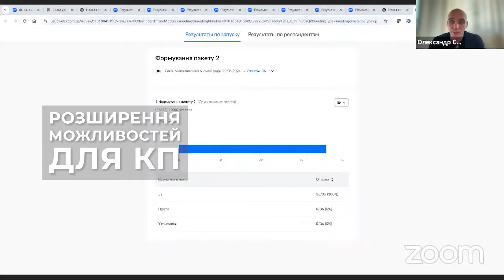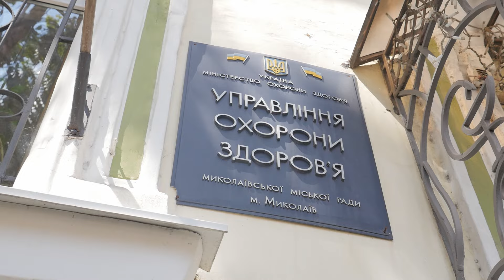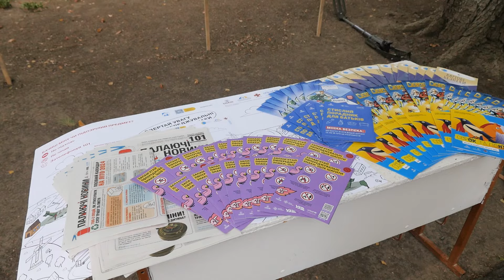Миколаївщину атакували БАЛІСТИКОЮ | Урок МІННОЇ БЕЗПЕКИ | Миколаївець здобув ЗОЛОТО на Паралімпіаді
Російські війська атакували балістикою два райони Миколаївської області, правоохоронці затримали зловмисників, яких підозрюють у підпалі 5 автівок ЗСУ, у миколаївській школі пройшов урок мінної безпеки, у місті зростає захворюваність на COVID-19, у ЧНУ ім. Петра Могили пройшла посвята 600 студентів, миколаївець Ігор Цвєтов здобув «золото» на Паралімпіаді-2024, а також інші важливі події Миколаєва та області від 3 вересня.

0:00 І ❗️ ГОЛОВНІ ТЕМИ
0:45  І 💥 Миколаївщину АТАКУВАЛИ двома БАЛІСТИЧНИМИ РАКЕТАМИ
1:28 І  🚀  ПОЛТАВА зазнала РАКЕТНОГО УДАРУ: подробиці ШОКУЮТЬ
2:22 І 👮🏻‍♀️ СПАЛИЛИ 5 автівок ЗСУ: правоохоронці ЗАТРИМАЛИ групу зловмисників
3:20 І 💡 КІМ: Ситуація з світлом на Миколаївщині стабілізувалася
3:46 І 💵  П’яти миколаївським КП збільшили розмір СТАТУТНОГО КАПІТАЛУ
5:36 І Підпишись 😉
5:51 І  🦠 У Миколаєві ЗРОСТАЄ ЗАХВОРЮВАННІСТЬ на COVID-19
6:23 І 🏥 Миколаївщина ЛІДИРУЄ у відновленні медзакладів
6:48 І 👩🏼‍🏫 38 тисяч учнів почали НАВЧАЛЬНИЙ РІК у Миколаєві
7:10 І 🚨 ПОЛІЦЕЙСЬКІ та ДСНСівці провели для ШКОЛЯРІВ Миколаєва урок з правил ОСОБИСТОЇ БЕЗПЕКИ
10:43 І 🧑🏻‍🎓 ПОНАД 600 першокурсників ВСТУПИЛИ до ЧНУ ім. ПЕТРА МОГИЛИ
12:45 І 🏅 Миколаївець ІГОР ЦВЄТОВ здобув «золото» на Паралімпійських іграх
13:23 І Погода 🌦